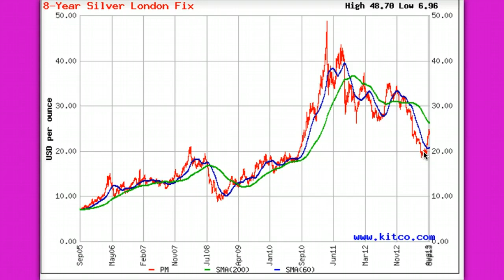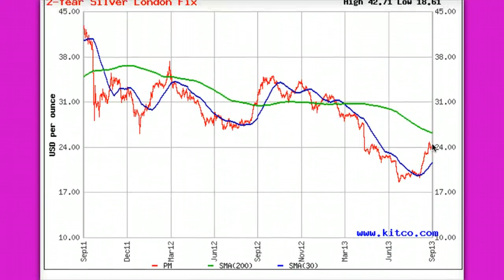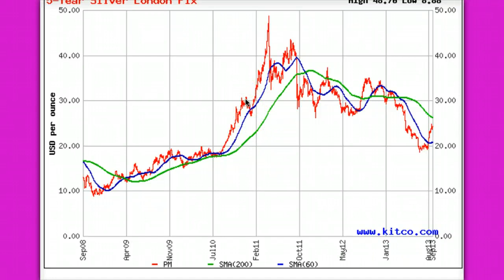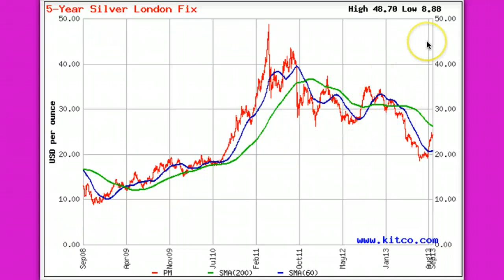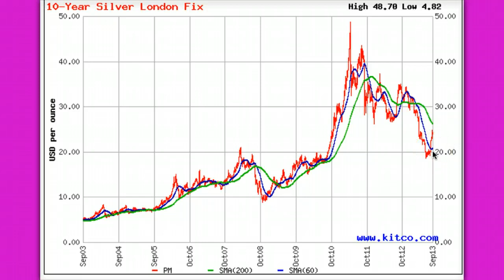SIlver Sept2013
20 minutes babbling about silver. Just be aware the bankers have no interest in letting silver run.